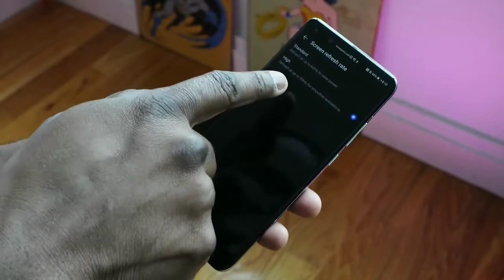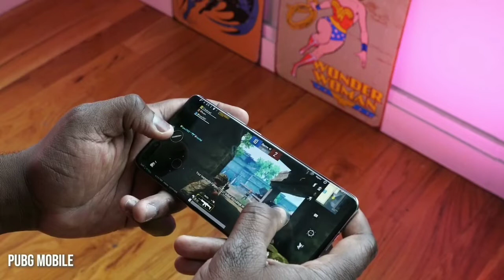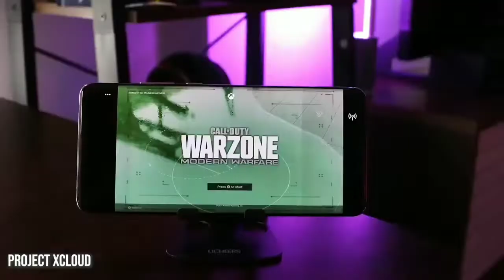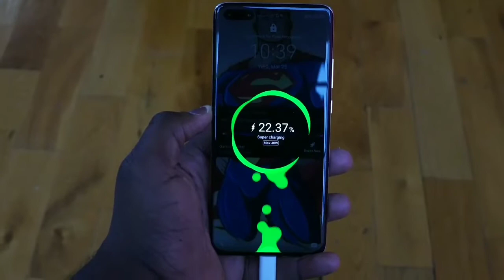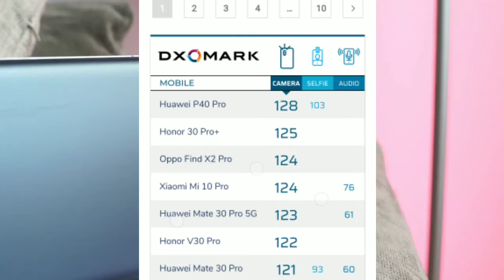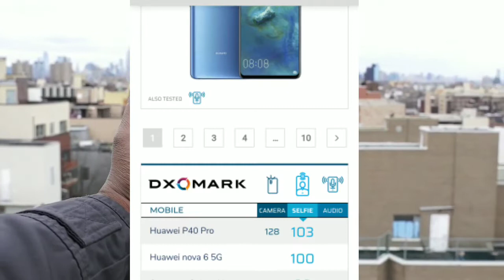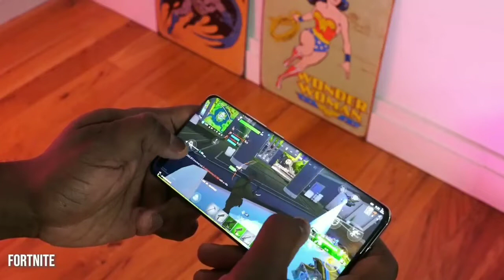Huawei P40 Pro Camera Review Bangla | Gaming Review Bangla | Test Shocking Result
Huawei P40 Pro Camera Review Bangla | Gaming Review Bangla | Test Shocking Result দেখুন video.  Full hands on review bangla  দেখতে  চাইলে comments   করুন  someone call huawei p40 pro cam is like DSLR
 Let's  see